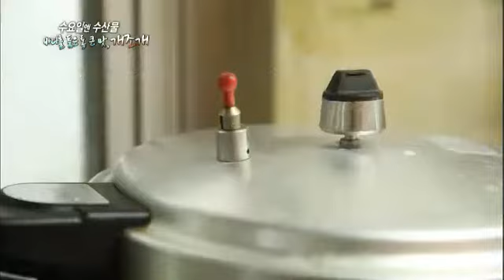6시 내고향 - Hometown Report EP5348 # 005